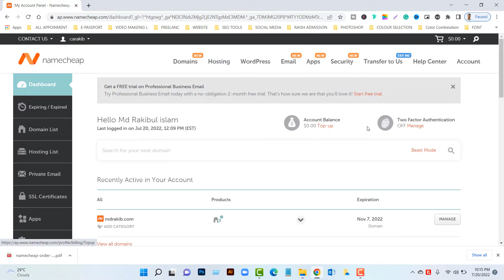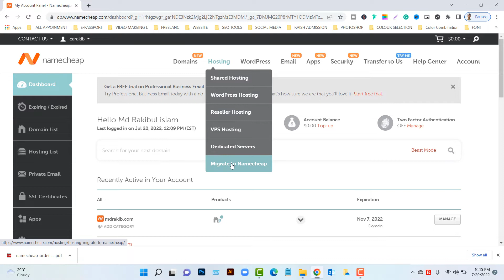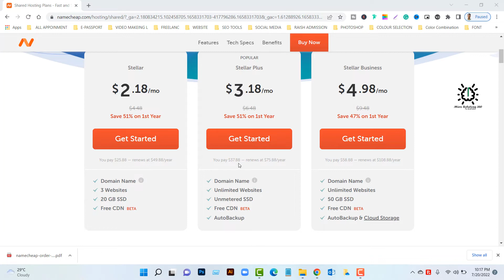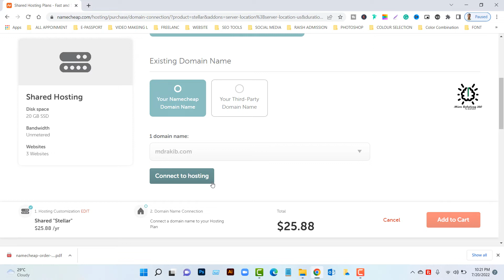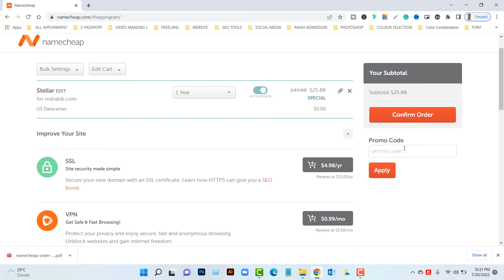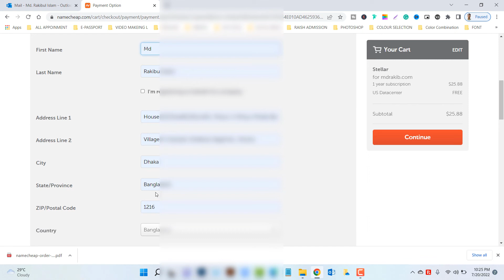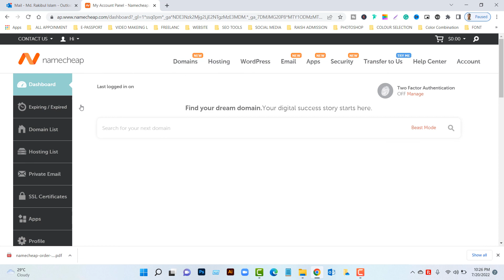how to buy namecheap hosting bangla | namecheap shared hosting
What is Shared Hosting best for?
Shared Web Hosting is an entry-level type of web hosting where one physical server hosts multiple websites (and often hosts hundreds of users). Since each user gets (“shares”) a section of that individual server where they can host their website files, this keeps costs low. Here users share system resources on-demand, receiving a percentage of databases, disk space, CPU, RAM as well as email and FTP accounts. Other resources include the single MySQL server, Apache server, and mail server. Considered the most cost-effective option, Shared Server Hosting offers enough resources for any startup, local business, or personal website. Learn more about Shared Web Hosting →

How do I start using my Shared Hosting account?
To turn your new Shared Hosting account into your personal website, simply follow these step-by-step instructions: Shared Hosting — Getting Started.

What is cPanel?
cPanel is a control panel that acts as a separate account, designed for managing your Shared Hosting service on the server. You'll be able to build your website with our Website Builder as well as upload and manage files, create email accounts, and check the stats of your sites — all in one place. Your cPanel login details are found in your Welcome Email.

Is Namecheap Shared Server Hosting cloud-based?
No, although all Namecheap Shared Hosting plans are hosted on a Solid-State Drive (SSD), which helps to enhance performance over traditional hard disk drives (HDD). SSDs also contain no moving mechanical parts, offering faster access time and low latency. Namecheap Stellar Business plans with a US datacenter and all plans with an EU data center are, however, based on Cloud Storage. Here, traditional physical machines are converted to virtual machines (VM), running on a readily-available VM infrastructure.

What is Cloud Storage?
Designed to handle a variety of hardware and software-stack failures, Cloud Storage reinforces your data with an extra layer of protection by distributing it across various servers. Featuring zero downtime and the highest performance, it provides you with the utmost stability. Learn more about Cloud Storage for shared server hosting →

What websites can be moved from another hosting provider with Namecheap’s free migration service?
The migration process from another hosting provider to Namecheap is completely free of charge and we guarantee fast cPanel-to-cPanel transfers. Manual website migration is also possible, depending on the individual case.
Will Shared Web Hosting work with my WordPress website?
Yes! With our Softaculous one-click installer you’ll get your WordPress website up and running in no time. Want to know how to start building your WordPress website? Read through our simple guide →

What should I pay attention to when choosing a shared server hosting provider?
Besides the pricing, there are some important criteria to think about when deciding what hosting provider to use. You should look for uptime, server speed, traffic and resource limits, customization opportunities and what type of support they offer.

Should I choose VPS Hosting instead of Shared Web Hosting?
A VPS gives you access to your own personal server, one that’s split up into several virtual servers with allocated resources (disk space and bandwidth) as well as a pre-installed operating system (OS) of your choice. For website owners looking to grow and scale up, a VPS is highly recommended. If your website is too big for Shared Web Hosting but too small to benefit from Dedicated Server Hosting, a VPS is a right choice for you.

What is a CDN and how do I use it?
A content delivery network (CDN) is a group of distributed servers around the world to cache (store) and deliver assets (e.g. images and video) to your website visitors faster, no matter their location. In addition to faster website-loading times, a CDN also secures your website, protecting it from DDoS and/or cyber-attacks. To take advantage of this web hosting tool, activate CDN by following this easy guide.